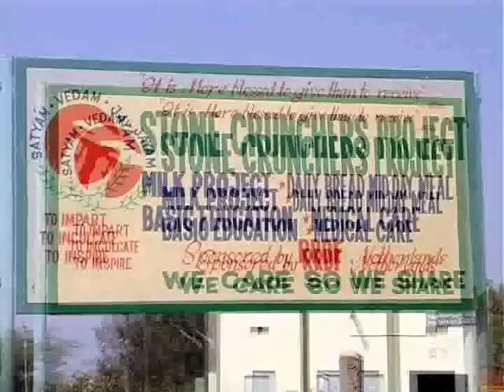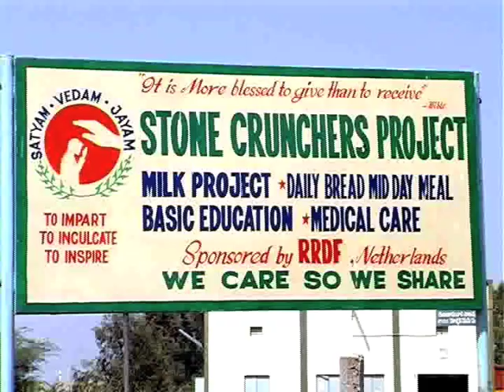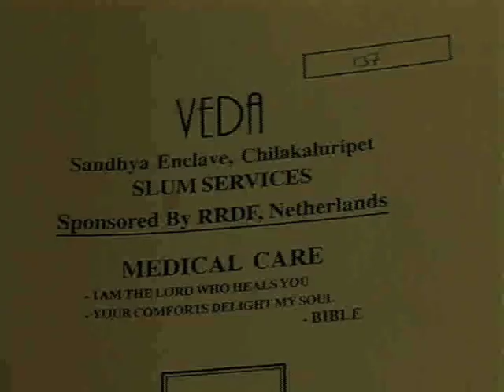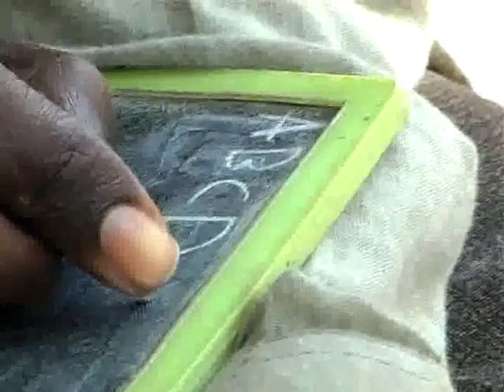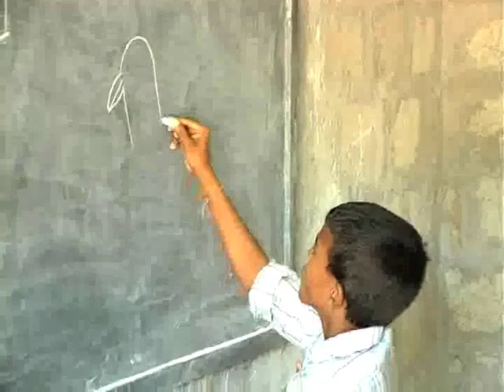Stonecrunchers project Chilakaluripet.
RRDF (Rural Relief & Development Foundation) works in India in accordance to the End of Poverty strategy as described by Jeffrey Sachs in his famous book.